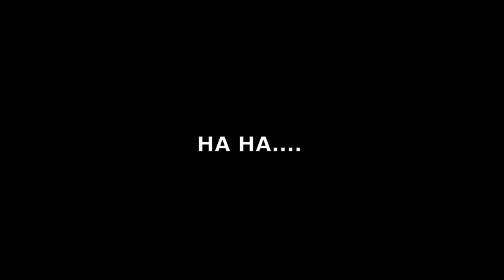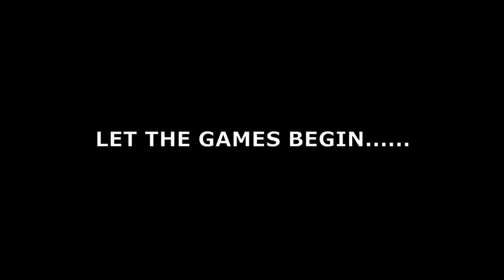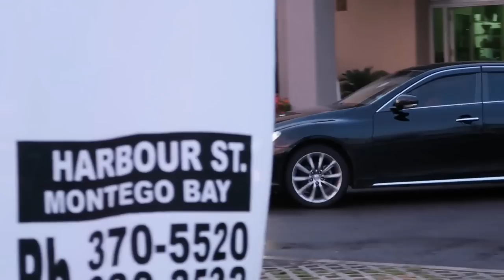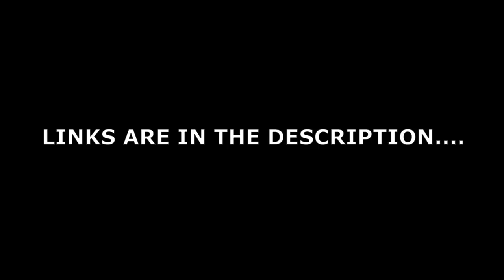GOLD DIGGER Got Caught In 4K | She Thought I Was Taking Her Home 😂| MOBAY ST. JAMES.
Another Gold DIGGER Got Caught Again 😉🖒💯

🔴More About LavaniqueWallace:
Hey, its me Lavanique Wallace, im a Jamaican youtuber form Montego Bay who's just trying to entertain and bring laughter to town. I Do vlogs with my friends, Family videos etc.✔

 THANKS FOR STOPPING BY!!!. One Love Always. "❤💛💚"✔

"👑 Lavanique Wallace